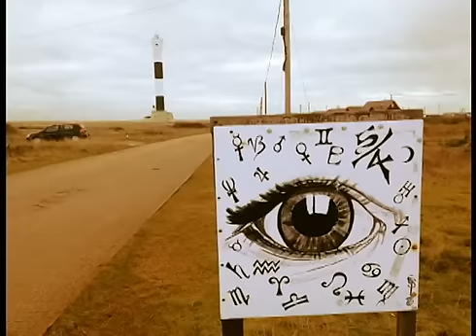Dutch Barn - Lighter Later Video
Directed by Laura Copsey...Lighter Later is the first single from the album of the same name due for release in April 2013.